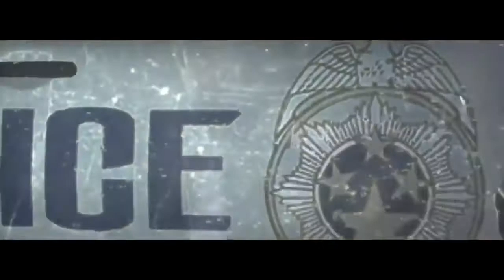The Evil Within The Consequences The Movie HD 2018